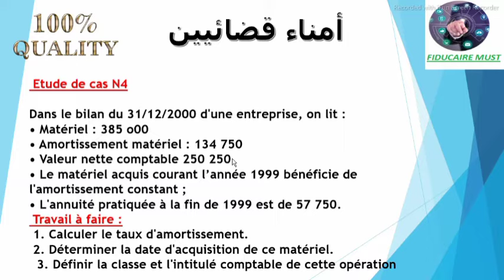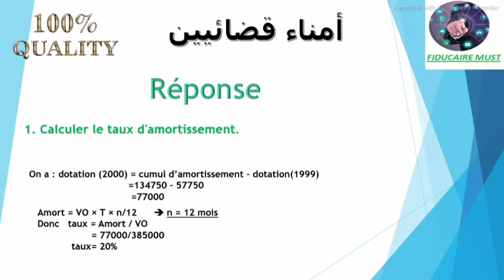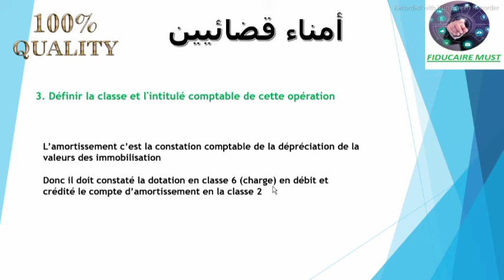تصحيح مباراة أمناء قضائيين cas N04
cas n04
en 3 eme grade

Bon lecture